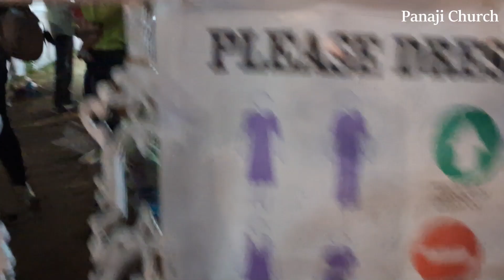Goa Panaji Christmas Celebrations and Christmas Train At Caranzelm Taleigão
Goa has one of best Christmas Celebrations in India. I had wonderful time for Christmas celebrations with my family.